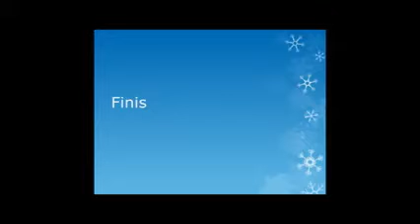Introducing Gracie - Our Siberian Husky/Pyrenees Mix Puppy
The newest member of our family.

Update: She was diagnosed with Lymphoma April 2019. Too young to have cancer.
Update 2: She passed away Father's Day, 2019. She was a great dog.